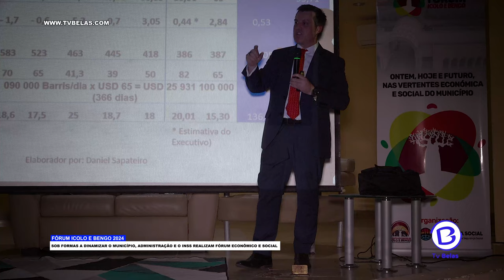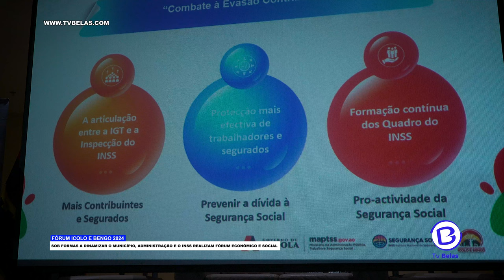ADMINISTRAÇÃO DE ICOLO E BENGO E INSS REALIZAM FÓRUM ECONÔMICO E SOCIAL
Sob formas a dinamizar o município, realizou-se esta quinta-feira, o fórum económico e social, Icolo e Bengo, sob chancela da administração municipal e do instituto Nacional de segurança social.
De acordo com os prelectores, o município tem potencialidades para que se possa alavancar a sua economia.

A terra que viu nascer o primeiro presidente de Angola, está no bom caminho, entretanto, ainda tem alguns desafio, segundo o seu administrador municipal adjunto, Diogo Paim, responsável do INSS em Icolo e Bengo, acredita que com este fórum ora realizado, as bases estão lançadas.

Centro cultural Doctor Antônio Agostinho Neto, foi palco esta quinta-feira do fórum Icolo e Bengo, económico e social, com vista a alavancar o município.Saiba mais no